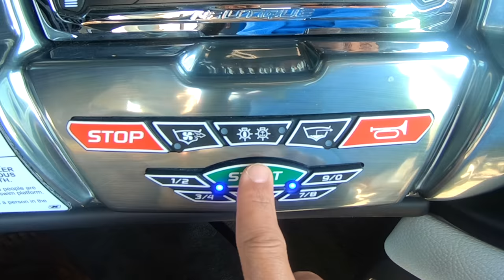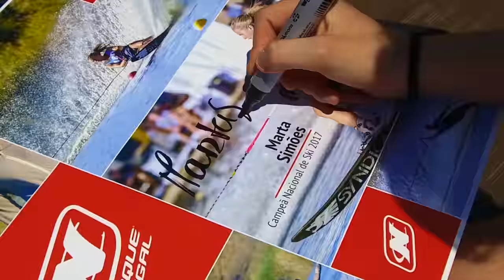The Water Ski Academy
The Water Ski Academy Promo video